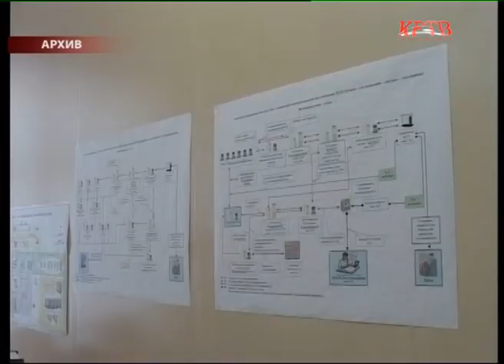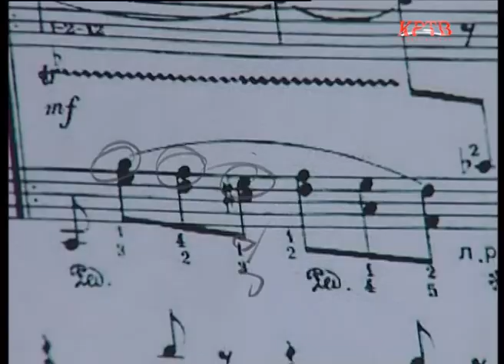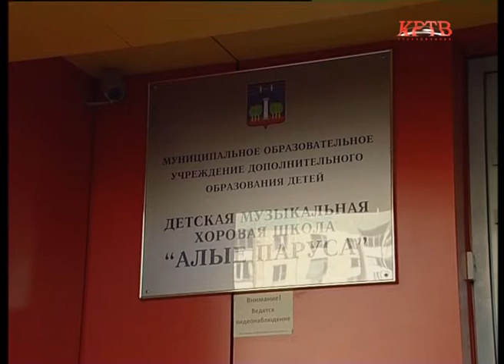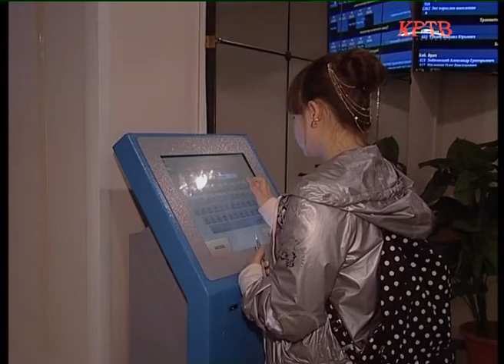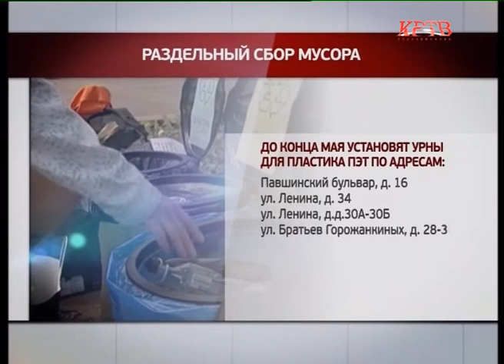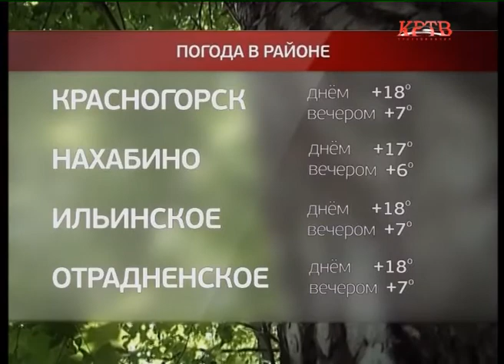КРТВ. Новости. 12 мая